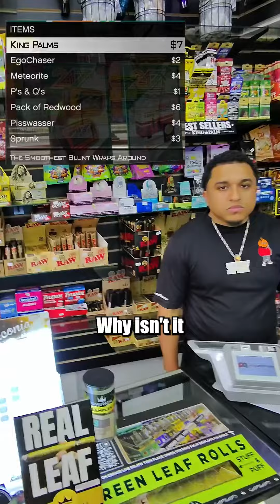Life's just one big mission after another 🏎️🏁 Grab the best wraps in the game at your local shop 🌴💨